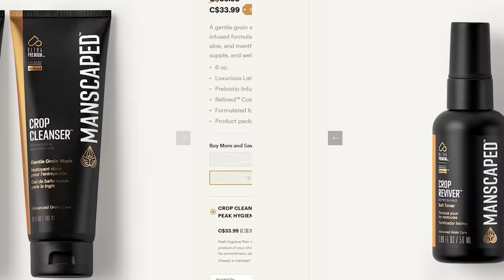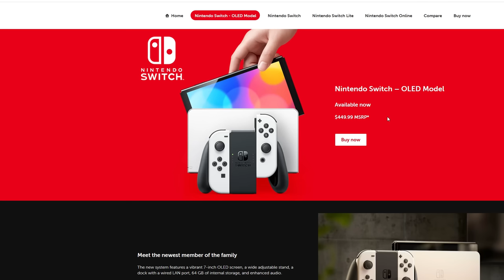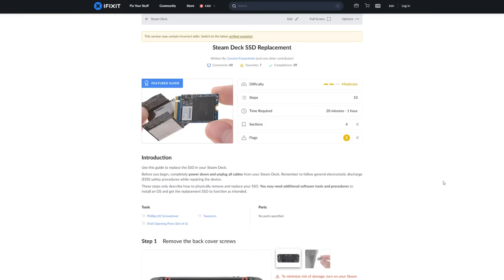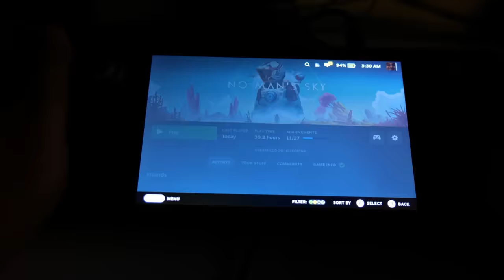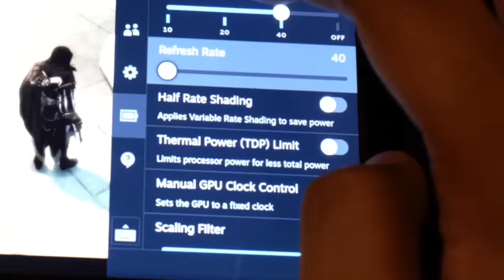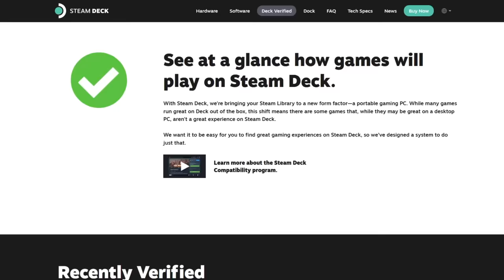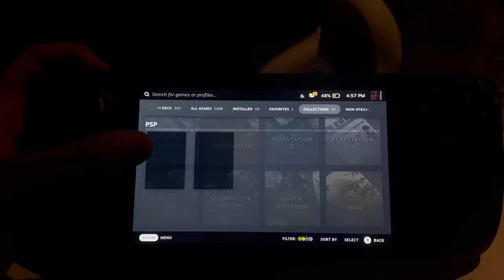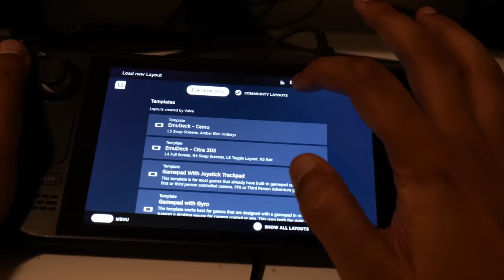The Steam Deck Destroys The Nintendo Switch...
Hello guys and gals, it's me Mutahar again! This time wee take a look at the Steam Deck and after having it for all these months, I'm proud to say it's the best purchase I've ever made in the world of video gaming and if it's pushed a bit more, it could defeat the Nintendo Switch.